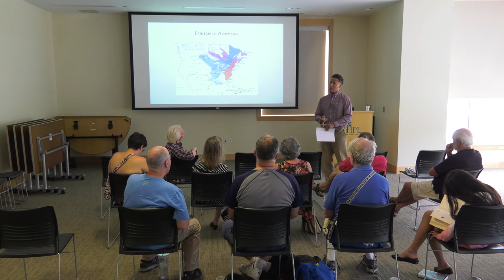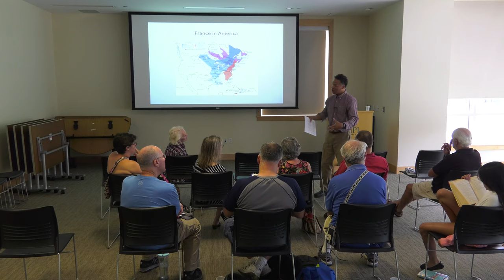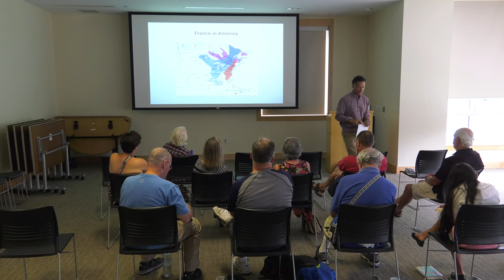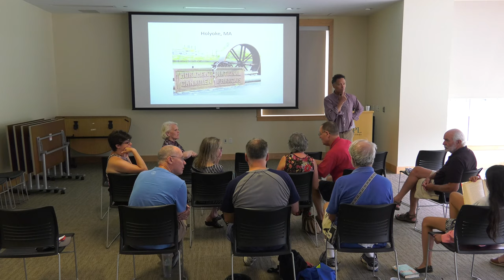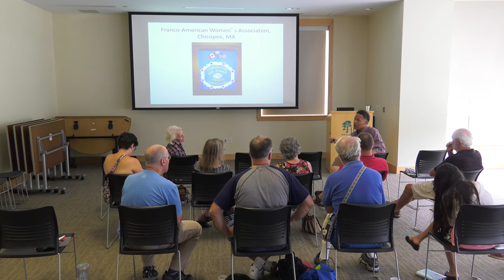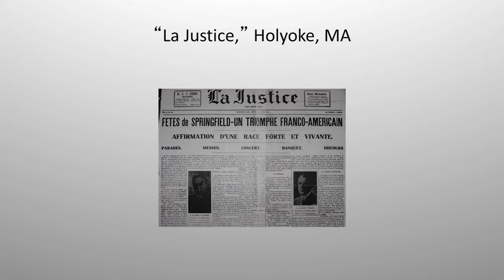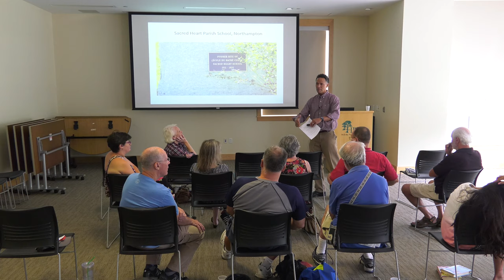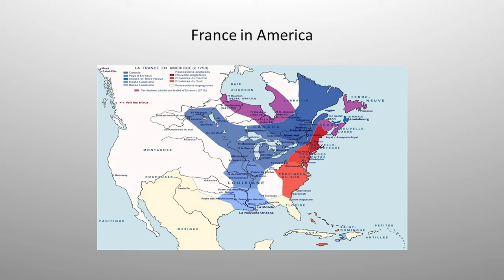Franco-America in the Making, with Jonathan Gosnell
From the  Holyoke Public Library Event posting:

'There are twenty million French speakers and people of francophone descent in North America.  Although they are the fifth-largest ethnic group in the United States, their cultural legacy has remained nearly invisible.

In Franco-America in the Making: The Creole Nation Within, which will be released July 1, Jonathan K. Gosnell examines the manifestation and persistence of hybrid Franco-American literary, musical, culinary, and media cultures in North America, especially in New England and southern Louisiana. Gosnell’s research seeks out hidden French or “Franco” identities and sites of memory in the United States and Canada, examining institutions of higher learning, literature, folklore, newspapers, women’s organizations, and churches. This study situates Franco-American cultures within the new and evolving field of postcolonial Francophone studies by exploring the story of the peoples and ideas contributing to the evolution of Franco-American cultural identity in the New World.  Gosnell, Professor of French Studies at Smith College, includes source material drawn from the newspaper La Justice (Holyoke History Room) and the Franco-American Women’s Association of Chicopee.  Gosnell will describe his 10 years of research and share excerpts from the book.'

Filmed July 15, 2018 at Holyoke Public Library.